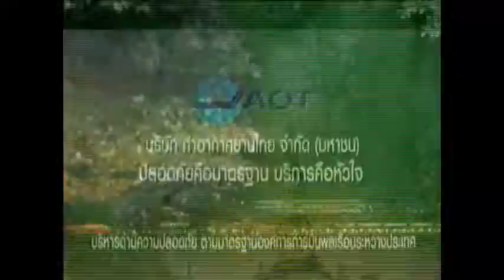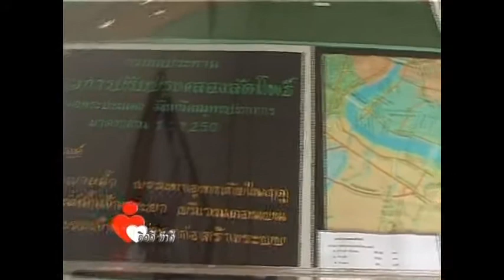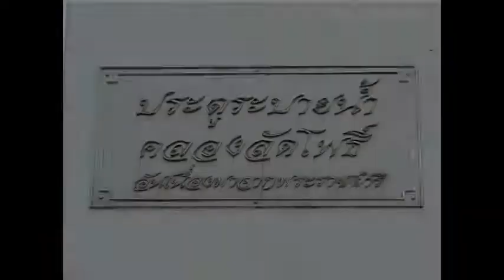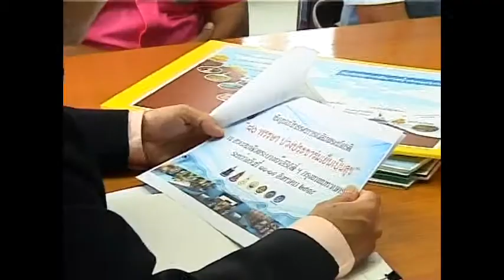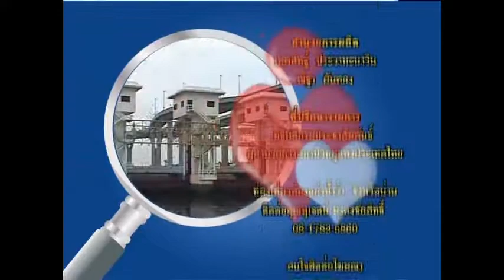รายการคิดดีทำดี ตอน คลองลัดโพธิ์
รายการคิดดี ทำดี โครงการอันเนื่องมาจากพระราชดำริ ตอน คลองลัดโพธิ์
จากปัญหาอุทกภัยที่เกิดขึ้นได้ส่งผลกระทบต่อการดำเนินชีวิตของพสกนิกร
โครงการประตูระบายน้ำคลองลัดโพธิ์ ถือเป็นอีกโครงการหนึ่งที่ช่วยบรรเทาความเดือดร้อน

รายการคิดดี ทำดี ผลิตโดย บริษัท เมอริทซ์ เฮลพิงแฮนด์ จำกัด
ออกอากาศทุกวันพุธ ทางช่อง 11 เวลา 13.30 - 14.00 น.
วันนี้คุณทำความดีแล้วหรือยังครับ?